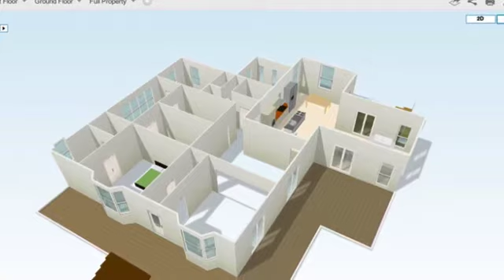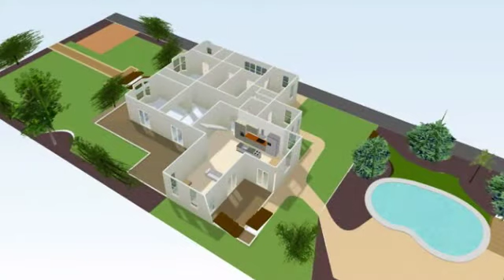39 Molonga OpenHouse